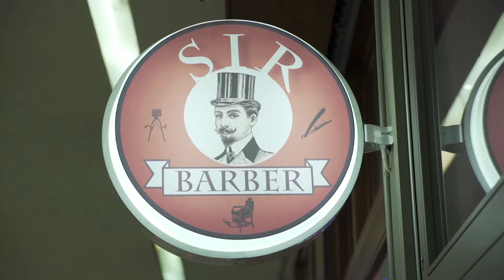Sir Barber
Στο νέο hot spot της πόλης, στη Στοά Μπολάνη, υποδέχεται ο Άγγελος Αντωνόπουλος κάθε πρωί τους πελάτες του με ένα χαμόγελο. Γεννημένος το 1977 από οικογένεια κομμωτών, ο Άγγελος αγάπησε από νωρίς την τέχνη του κουρέματος και ακολούθησε την παράδοση της οικογένειας που κρατάει από το 1964. Συνδυάζοντας τις νέες τάσεις αλλά και την εμπειρία όλων αυτών των χρόνων, ο Άγγελος άνοιξε το Sir Barber προσφέροντας μια ολοκληρωμένη εμπειρία περιποίησης στους θαμώνες του χώρου.

Tip
Το Sir Barber βρίσκεται Βουλής 7, στο κέντρο της Αθήνας.